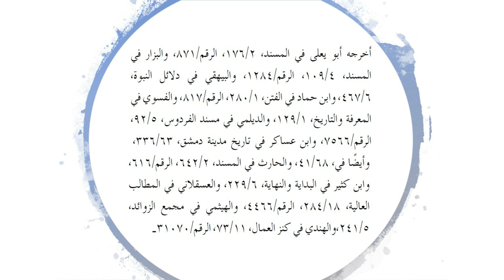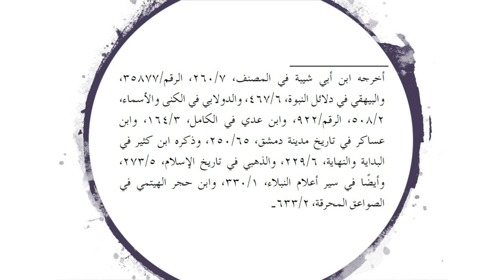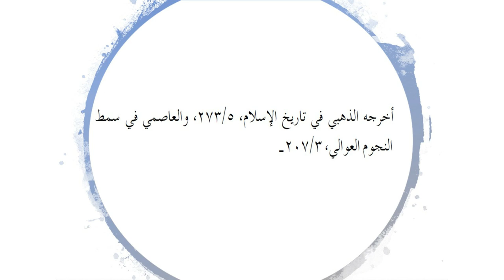Kya Yazid ka Naam Hadith mein aya hai